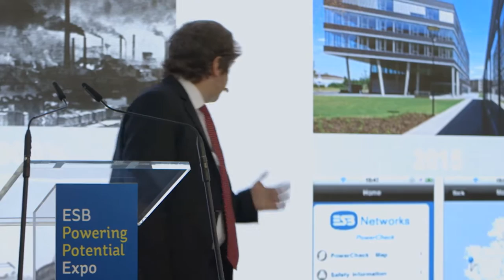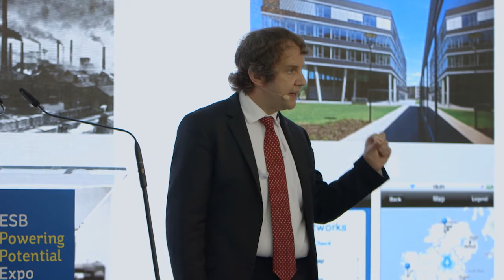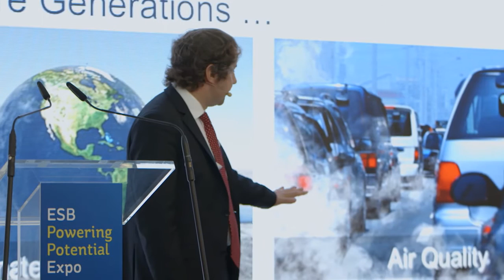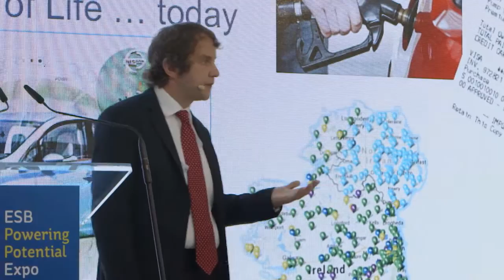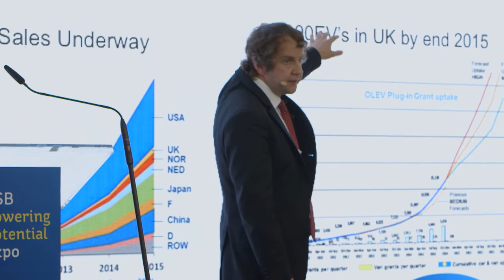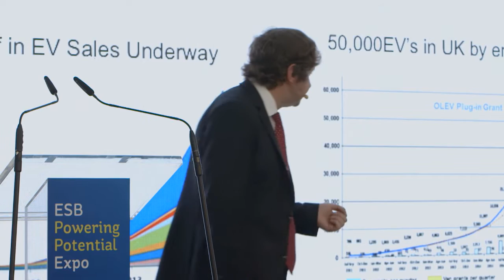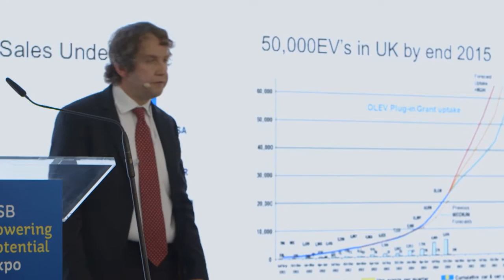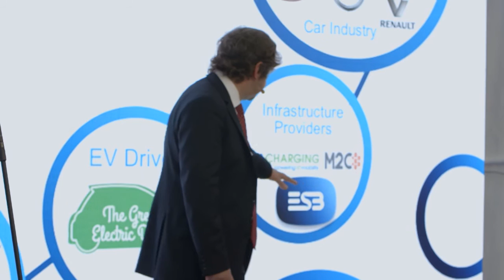Gareth Davis, Head of ESB ecars, The Great Electric Drive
Gareth Davis, ESB ecars shares the findings of this years Great Electric Drive at the ESB Powering Potential Expo 2015.